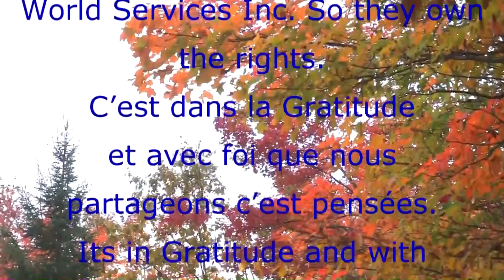Lecture du 27 Octobre / October - Daily Réflexions Quotidiennes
Mon  rétablissement me porte vers la lumière!
My recovery opened the door to the light!

Ce qui a commencé par une VIE répétitive, sans direction ou motivation, est devenue LIBERTÉ.
What began has a repetitive LIFE without direction or motivation, became LIBERTY.

Pour arrêter de boire j'ai dû demander de l'aide.
To stop drinking I had to ask for help.

Non seulement, les Alcooliques Anonymes m'ont aidés à arrêté de boire, mais j'ai appris une façon de VIVRE basée sur l'AMOUR.
Not only did Alcoholics Anonymous helped me to stop drinking, but I learned a way to LIVE based on LOVE.

J'ai été encouragé a regarder plusieurs mode de pensé, philosophie, système de valeurs ect, pour continuer ma croissance en toute liberté.
I've been supported to look at many different way of thinking, philosophy, value systems ect. to keep growing in freedom.

Il y a un certain temps, par une suites de circonstances révélationnelles je me suis retrouvé a gérer 2 chaines YouTube :
After a certain time, after a series of revelationnary circumstances I found myself managing 2 YouTube channels:

et/and